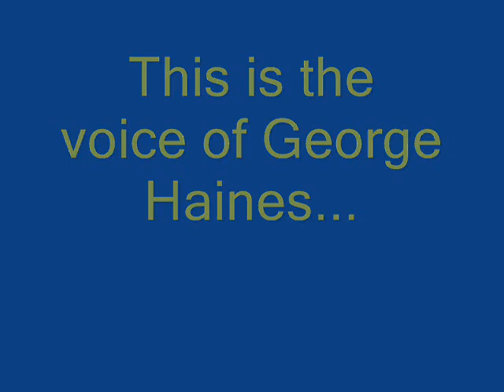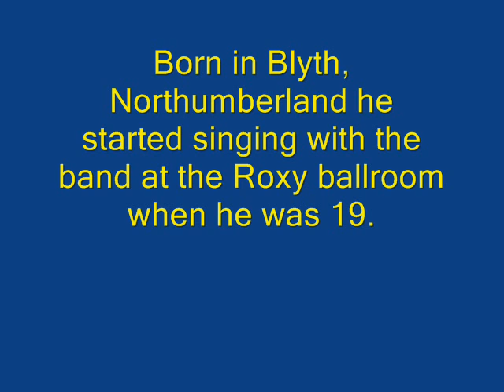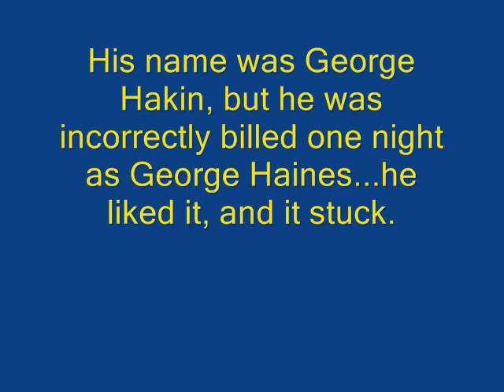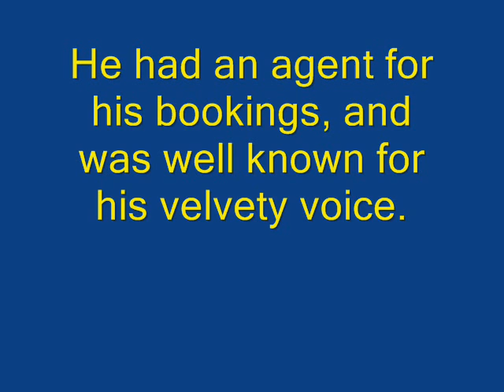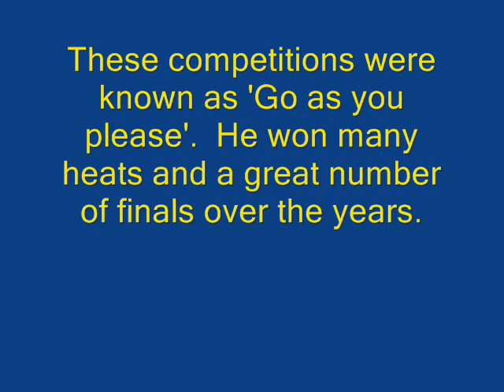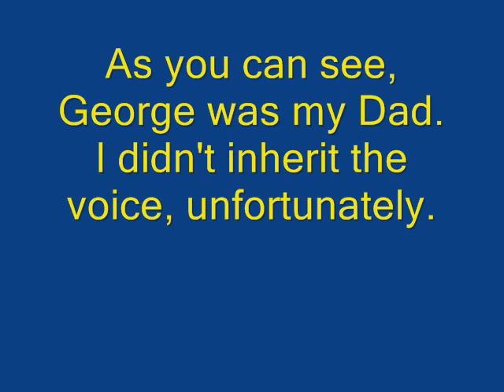George Haines Sings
This is the voice of George Haines.
A singer of songs, a husband and a father of 3.
I thought you might like to hear this...it's such a shame to keep it hidden away.  We reckon he was in his 60's when he made this recording on a ropey old home stereo.  Here you go world...